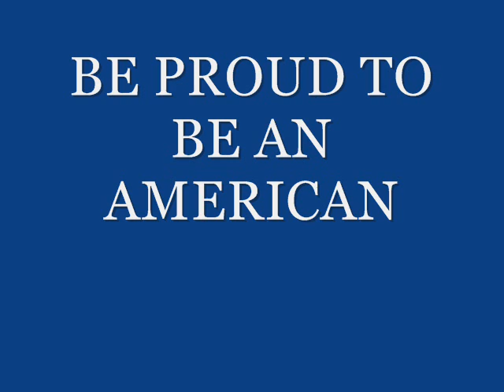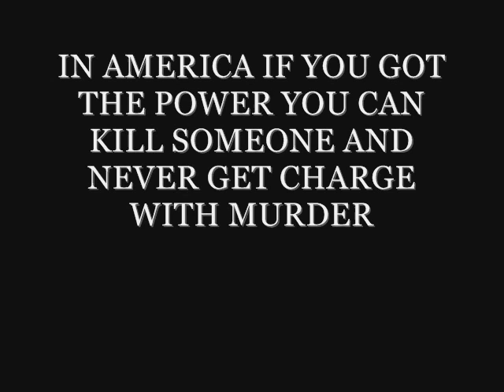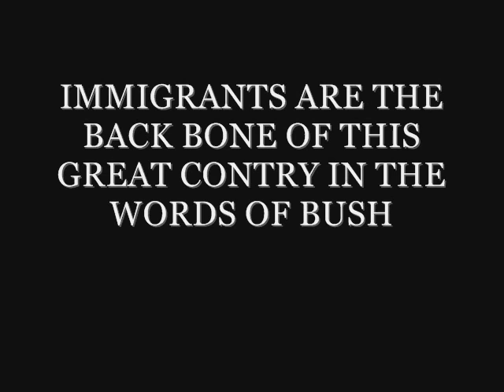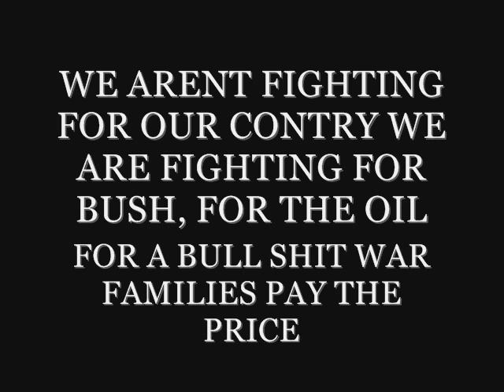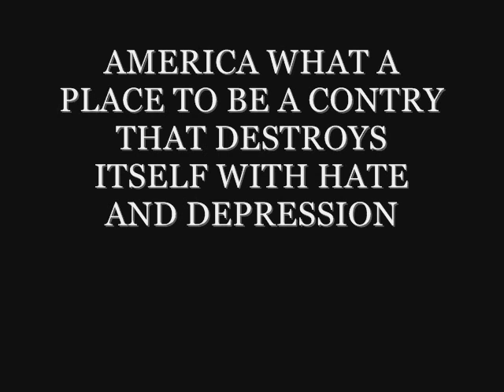AMERICA THE BEAUTIFUL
I LOVE THIS COUNTRY VERY MUCH BUT THE GOVERNMENT IS THE BIGGIEST PROBLEM WE FACE AS AMERICANS